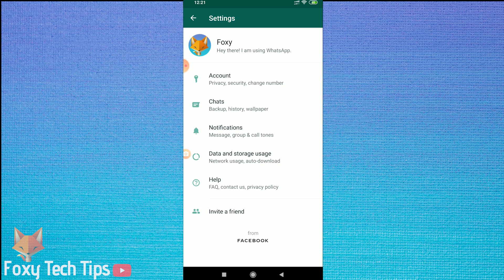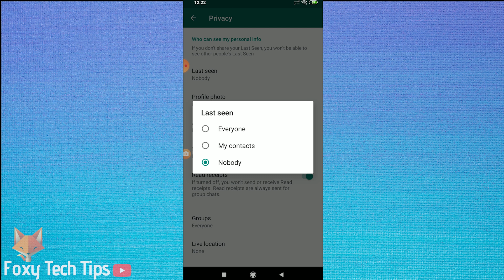How To hide Last Seen on WhatsApp !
Easy to follow tutorial on appearing offline on WhatsApp! Learn how to hide your 'last active' status from everyone on WhatsApp! Only takes a few seconds to achieve!

- Open up WhatsApp and then tap on the menu button at the top right corner of the app.

- Now tap on settings.

- From the settings menu, tap on account.

- Now tap on privacy.

- Select the ‘last seen’ option.

- Now choose ‘nobody’ from the list.

- This will stop everyone from seeing your online status, as well as the last time you were online. The catch to this setting is that you won’t be able to see when any of your contacts were last online either!